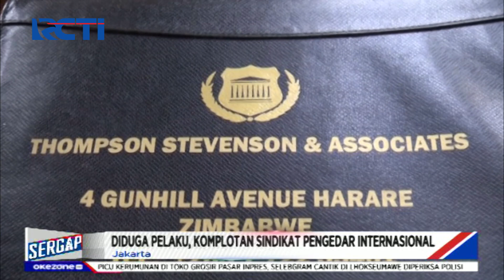Sergap 24 Juli 2021 Segmen 3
Adapun topik Sergap segmen 3 pada 24 Juli 2021 :

1. Lomba Kicau Burung Dibubarkan
2. Sabu-sabu asal Afrika Selatan